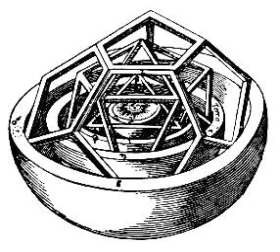Episode 3.16: The Harmony of the Worlds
In this episode we look at the work of Johannes Kepler and his three Laws of Planetary Motion.  We discuss the principles that motivated his work and his idea that forces were responsible for the motion of the planets around the Sun.